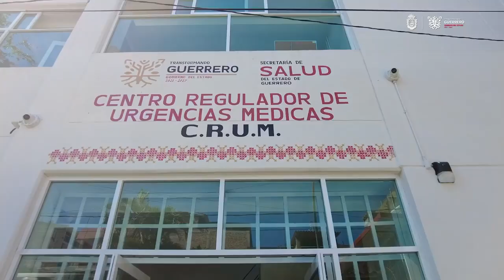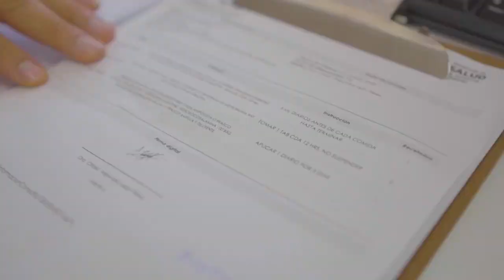RTGnoticias | Mejoras en Salud en Guerrero a dos años de gobierno de Evelyn Salgado Pineda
El estado de Guerrero ha experimentado notables mejoras en su sistema de salud durante los dos años de gestión de la gobernadora Evelyn Salgado Pineda, logrando fortalecer la salud pública y garantizar el suministro de medicamentos.